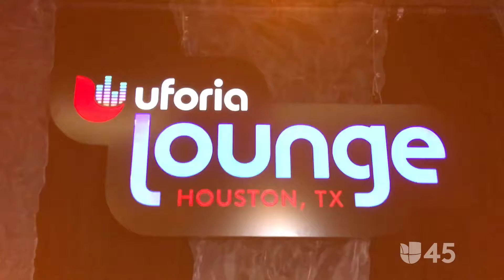Mannequin Challenge Univision 45 Houston